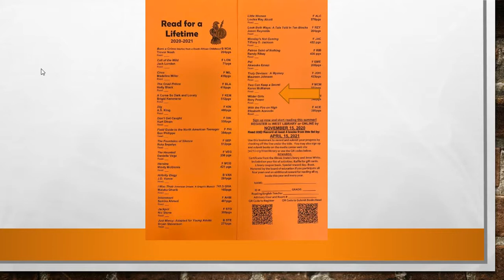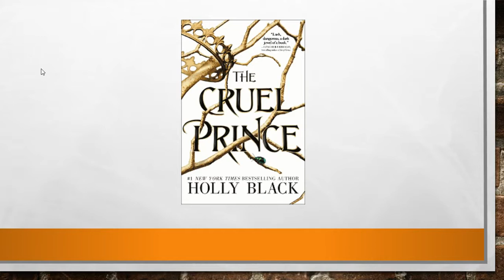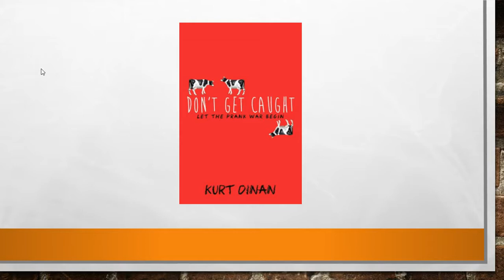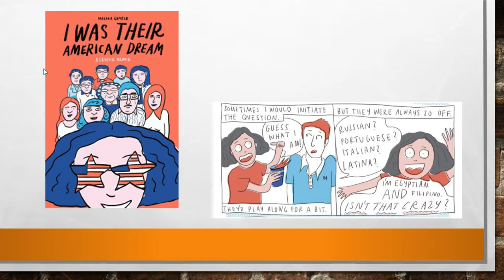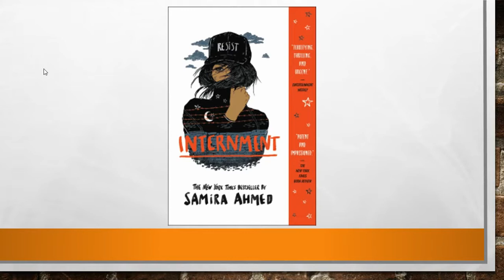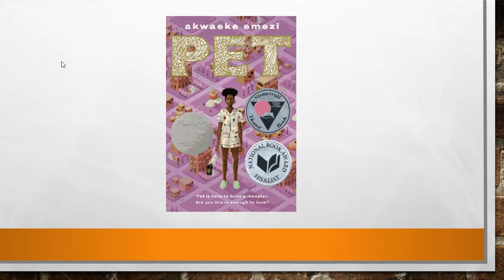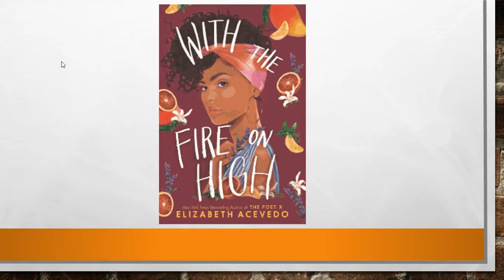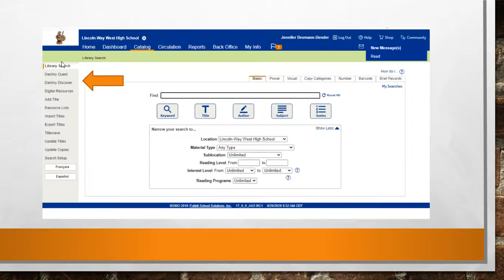Read for a Lifetime Reading Program and Books 2020-2021 West Library